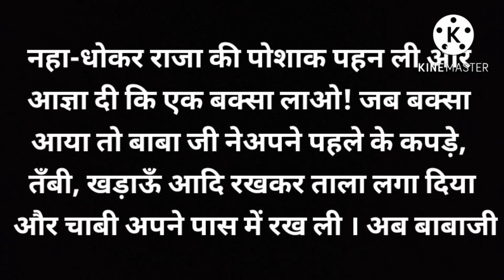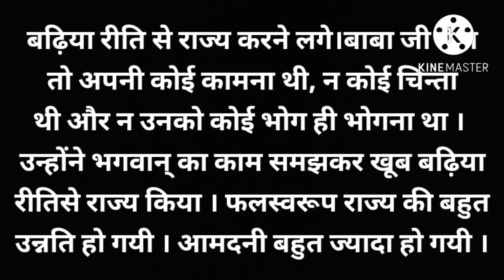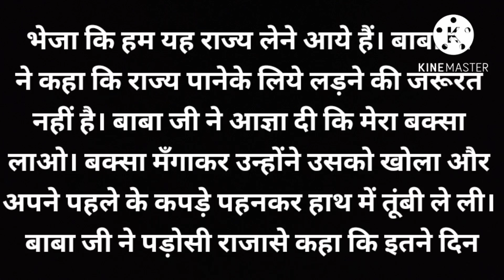जब साधु राजा बना ।। Hindi Khaniya ।। Haryana Sanskriti Kahaniya